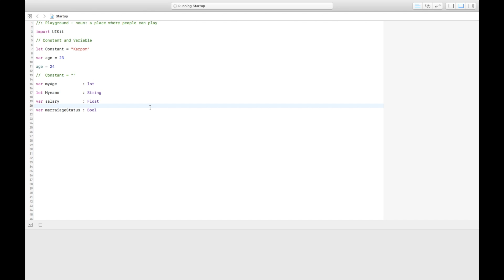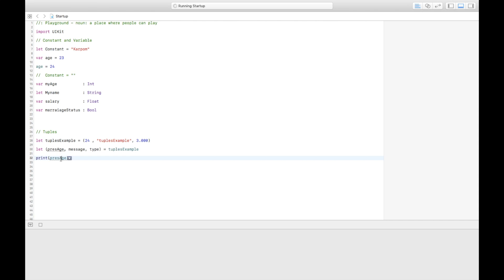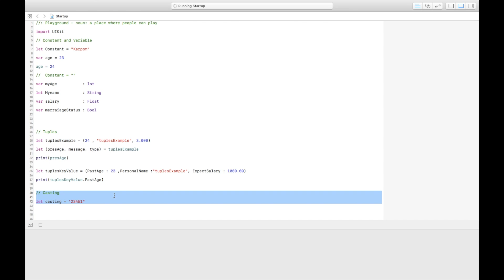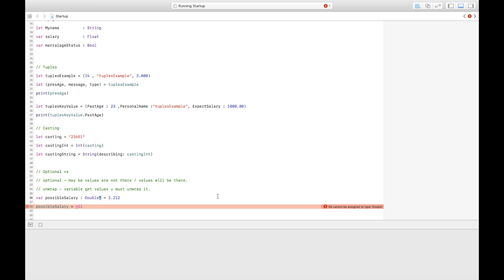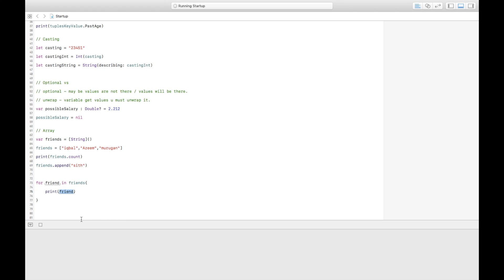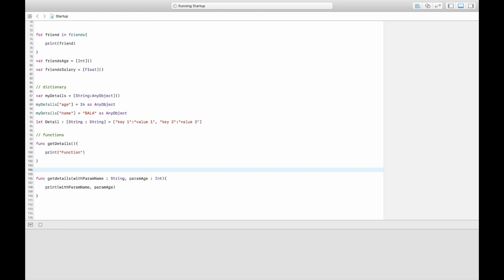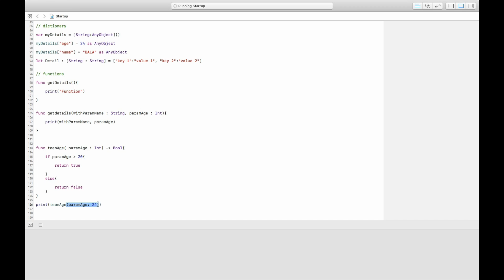Swift Fundamentals: A Beginner's Guide to Swift Programming | iOS Development in Tamil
In this tutorial, I teach basic Swift language like variables, Array, Dictionary & functions